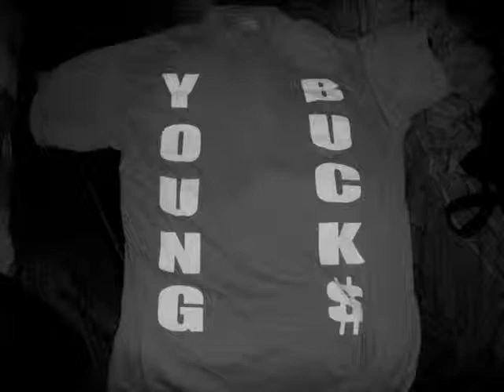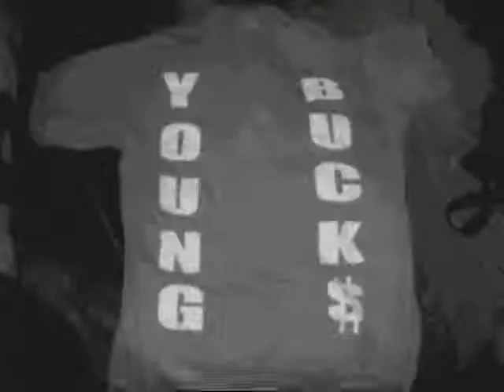J-Frost (EXCLUSIVE 2) Barz, Pen N Pad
Mix Of Pictures From Battles, Shows, And House Parties,, Studio Session And All That.. Songs Are Barz, And Pen N Pad, Feat J-Rok